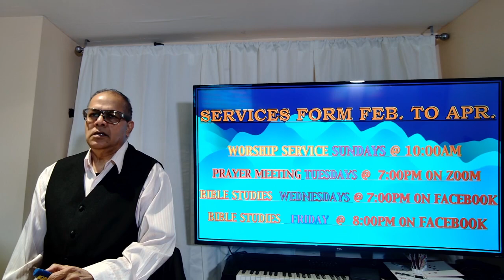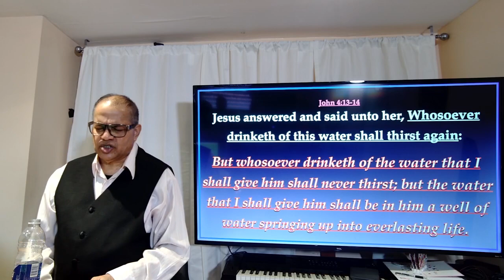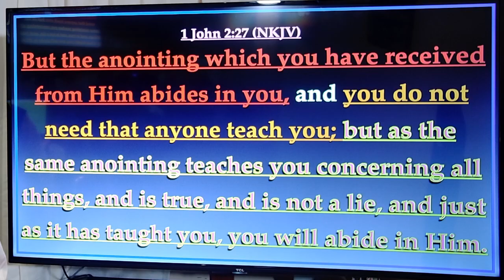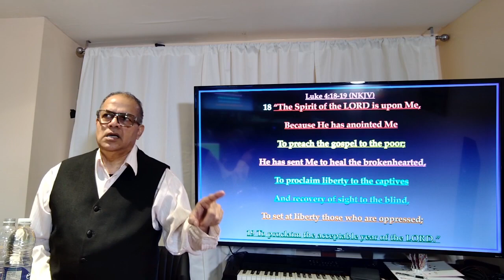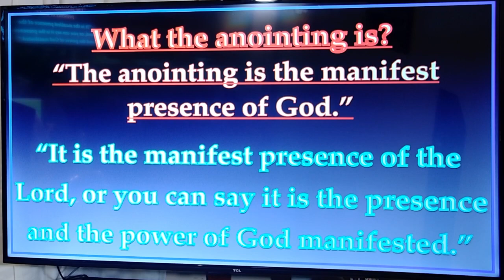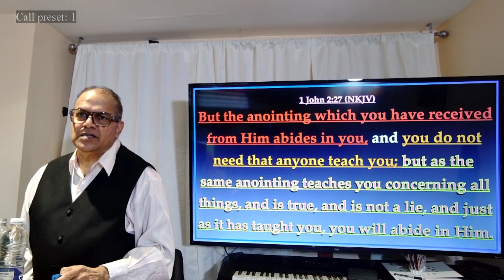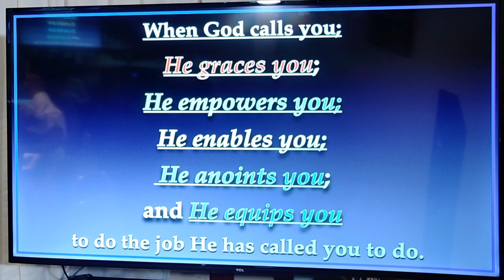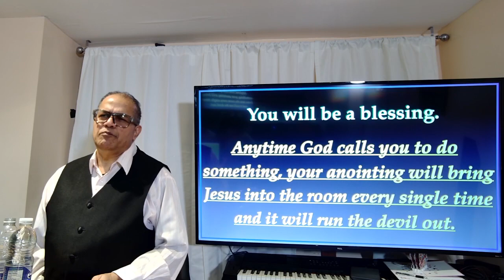Pastor David Jawahir | The Anointing | Christ Lifespring Fellowship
If you would like to watch the whole worship service watch it on our Facebook Page: